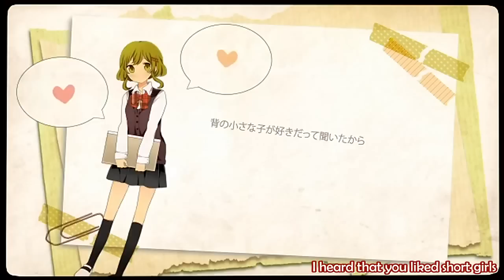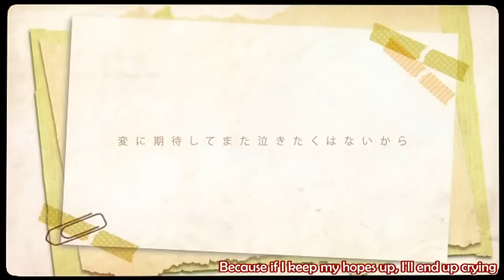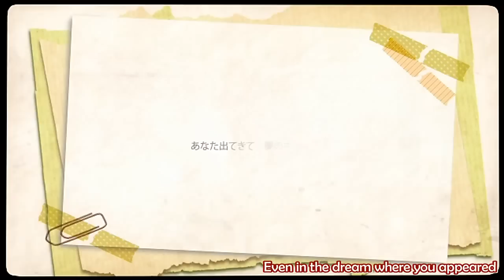Datte Datte Datte だってだってだって - English Subtitles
A song about a girl in love.

Song: Datte Datte Datte (だってだってだって)
Composer: Takanon (タカノン)
Video: komine (こみね)

This song is available in the album (Exit Tunes Presents) GUMish from Megpoid (okay, maybe there are more caps in the title but it looks uglier like that...) which you can buy here (among other places, probably)

Translation notes:
- だって (datte) means a whole bunch of things, none of which sound catchy (or especially girly, since "datte" is used almost exclusively by girls) when repeated three times (e.g. "but", "however", "even so", etc.), so I didn't translate the title ("But!" is probably the best, but still doesn't sound very good...).
- Towards the end of the song, "I've become the type you like and I've grown confident // Surely, someday, I want to tell you" should be "Someday I'll become the type you like and then, I'll definitely want to tell you". My mistake.